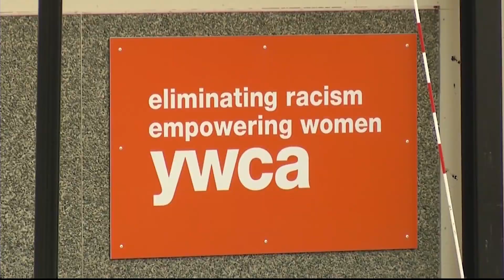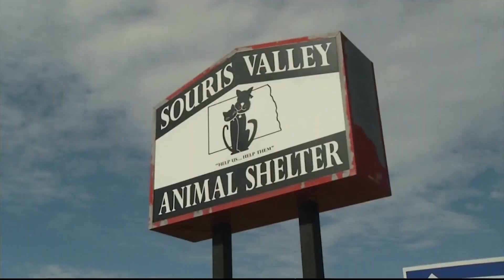Federal DOD grants for Minot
Minot organizations apply for millions in federal funding